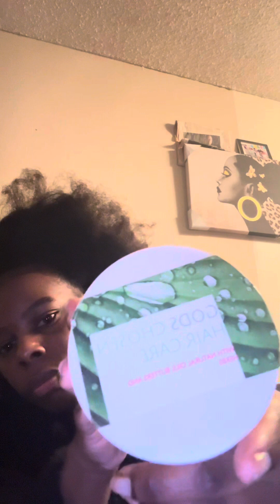Wig prep//herbal butters// Summer camp(moisture retention//Genesis Herbal Garden Length retention